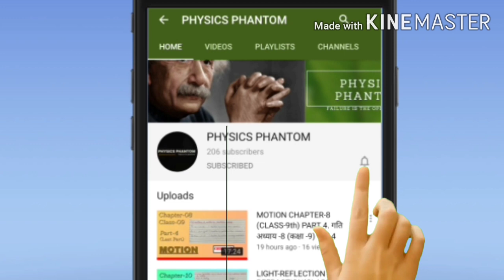MAGNETIC EFFECTS OF ELECTRIC CURRENT CHAPTER-13 PART-1(CLASS-10).विद्युत क्षेत्र के चुंबकीय प्रभाव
MAGNETIC EFFECTS OF ELECTRIC CURRENT CLASS 10 PHYSICS CHAPTER 13.
TOPICS TO BE COVERED UNDER THIS VIDEO ARE:-
1) WHAT IS MAGNET ?
2) PROPERTIES OF MAGNET
3) TYPES OF MAGNET
4) WHAT IS MAGNETIC FIELD ?
5) MAGNETIC FIELD LINES
6) DIRECTION OF FIELD LINES
7) STRENGTH OF MAGNETIC FIELD LINES

OUR CHANNEL IS AN EDUCATIONAL CHANNEL WHICH MAINLY BRINGS VIDEO ON CLASS 9th,10th,11th and 12th SCIENCE.

properties of magnet with diagram
what is magnetic field line
magnetic field
विद्युत क्षेत्र के चुंबकीय प्रभाव
figure of magnetic field lines